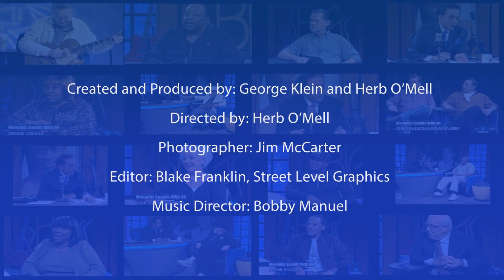George Klein's Memphis Sounds with Don Bryant - June 2017